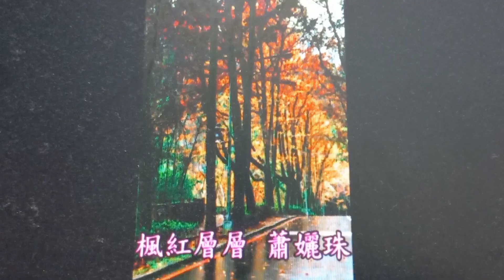楓紅層層/薩克斯風~Tiffany享享居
薩克斯風演奏 楓紅層層 李明祈 Thanks for sharing
部分photo by Mary Thanks.
楓紅層層 原唱 蕭麗姝
作詞/作曲：劉家昌   電影'楓紅層層'主題曲